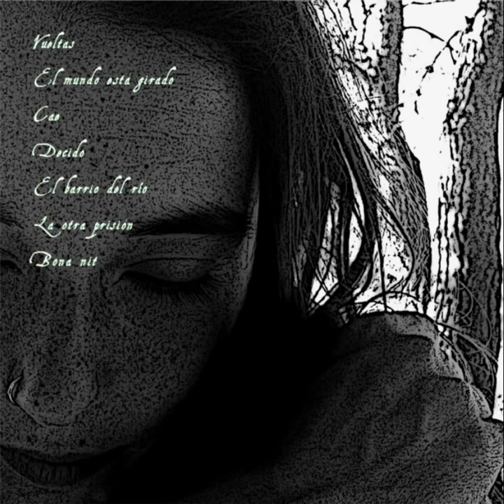Sílvia Tomàs - Cae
Tercera cançó del disc "Decido/Decideixo" (2012) {Subtítols: Castellano} | Descarregar disc (Creative Commons)

Lletra:

Cae la vida y no sé por donde cogerla,
caen los sueños en medio de un estrecho,
cae la lluvia espesa y los campos se agotan,
cae la sangre y desbordan los grandes despachos.

Caen ladrillos del cielo inundando esqueletos,
caen historias que escapan de garras y dientes,
cae dinero y destroza el árbol de la vida,
caen sistemas, no ruedan, pero avanzan con creces.

Caen paredes, dibujos, muertos y mientras tanto... ¡gol!
Cae, cae, cae, la flor se va.
Cae, cae, cae, sentir la claridad... ¿llegó?
Cae, cae, cae, coged las rosas mientras podáis.

Cae, cae, cae, la flor se va, se va, se va...
cae, cae, cae y todo sigue igual, ¿pensar?